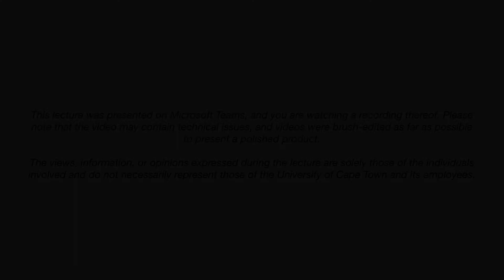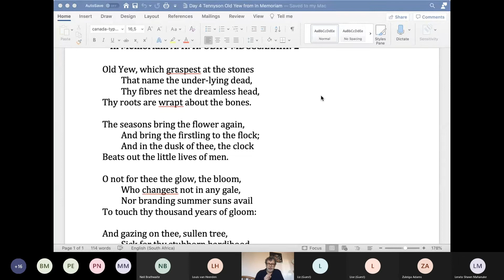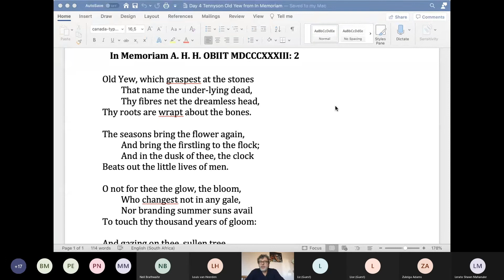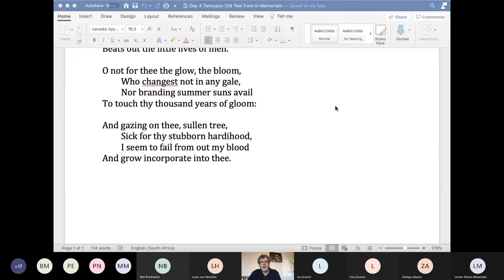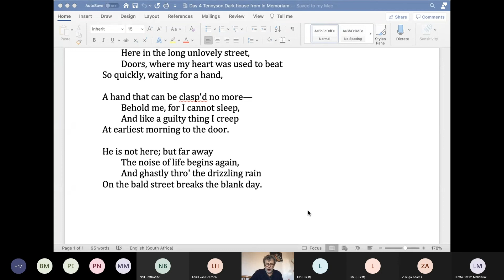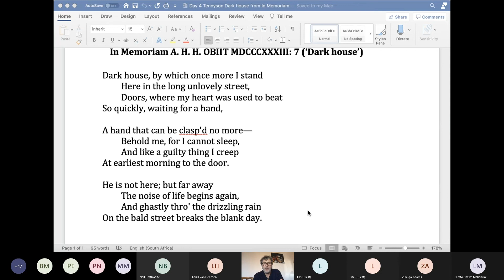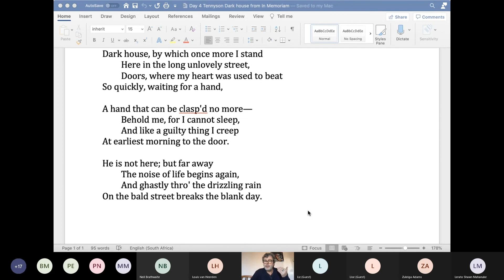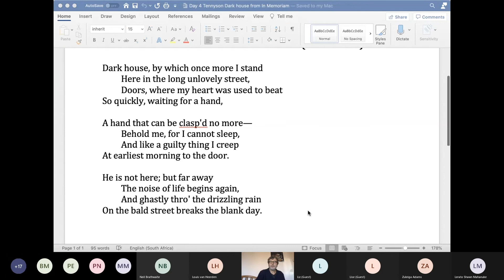Poems of Love and Death: Lecture 4 by Dr. Peter Anderson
It’s often held as axiomatic that poetry is about love and death (and one might add about poetry itself as well),
but why should this be? This course looks at a selection of poems concerning love and death, in themselves, as
well as the death of love or the love of death, to try and figure out just why poetry, of all genres of literature, should
have so close an affinity with these subjects.